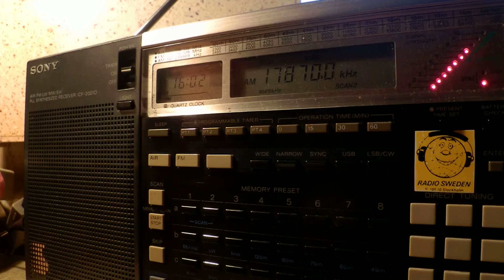20 02 2015 Radio Xoriyo in Somali to EaAf 1601 on 17870 Issoudun